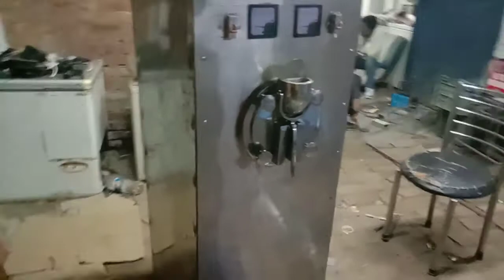ice cream machine softy machine 8303055082